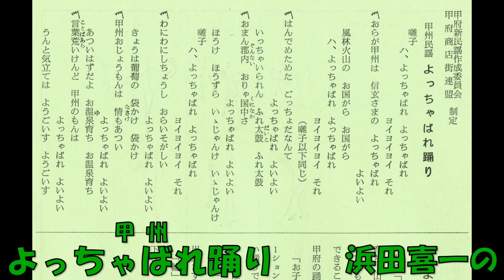甲州 よっちゃばれ踊り (二代目) 浜田喜一の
東芝EMIの演奏で歌いました。原曲は「甲州新民謡作成委員会 甲府商店街連盟制定　斎藤嶽南作詞 山路進一作曲・編曲 浜田喜一 三味線 宮木繁・宮木繁文 ハヤシ 大泉広・双葉茂・白瀬孝子・西田和枝 東芝レコーディングオ－ケストラ　4Rs－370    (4Rs－370－A)　東芝EMI」です。